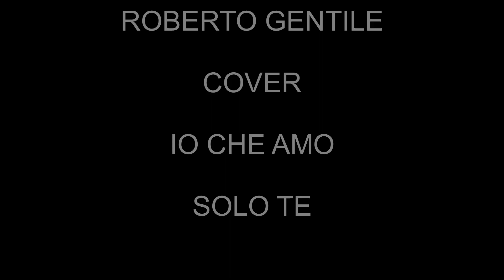ROBERTO GENTILE COVER IO CHE AMO SOLO TE.